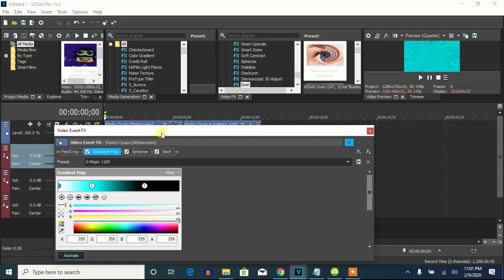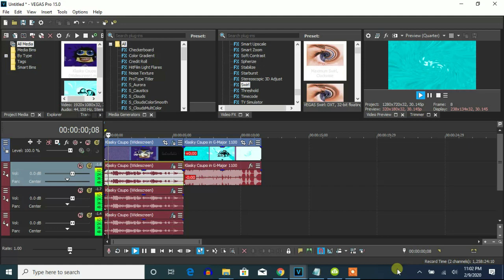How To Make G-Major 1100 On Vegas Pro (For Real This Time)